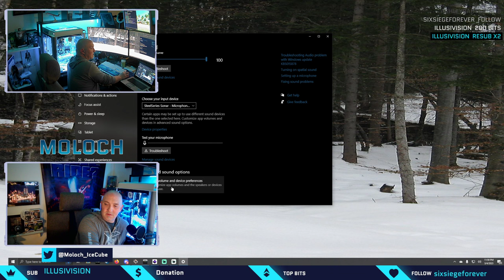New Game WAR THUNDER | !warthunder